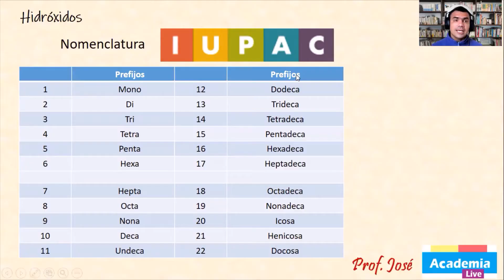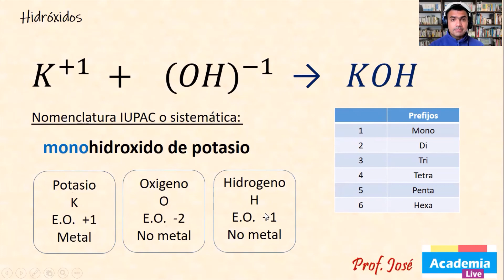Hidróxido de Potasio - Nomenclatura sistemática o IUPAC y formulación.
En este video te explico como es la nomenclatura sistemática o IUPAC y la formulación de los Hidróxidos.